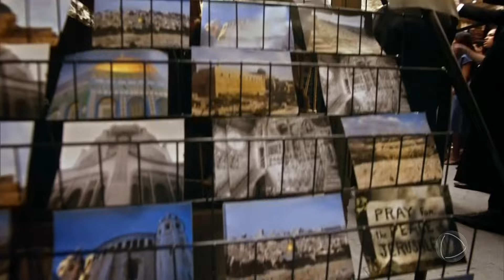NOVELA APOCALIPSE: Zoe e Benjamin reencontram em Jerusalém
Assista Apocalipse